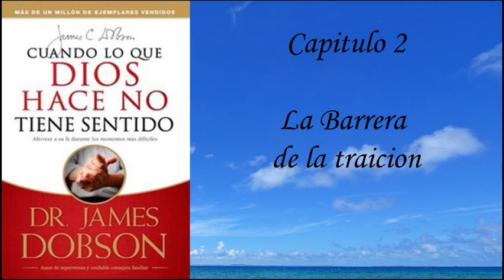2 La barrera de la traicion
Mi objetivo es llevar la palabra de Dios a todos los confines de la tierra, ayudame compartiendo y participando con tus likes y comentarios.

Si deseas enviarme una carta puedes hacerlo a la siguiente direccion postal:
At'n Mercedes Gloria.

Tambien tengo Instagram y Tik tok
Lasinagogahoy    y    @Tiktokhoy